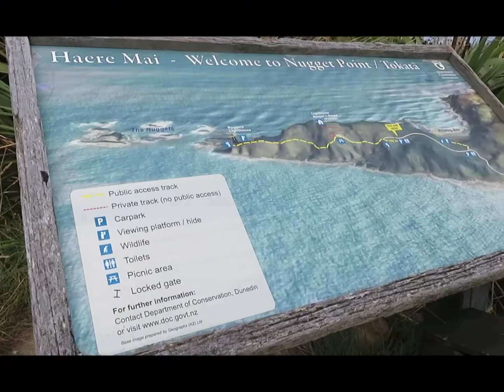Baldwin Street, Dunedin and Nugget Point Lighthouse, Otago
Baldwin Street, the Steepiest Street in the world
Nugget Point